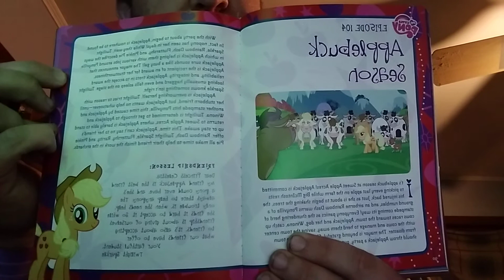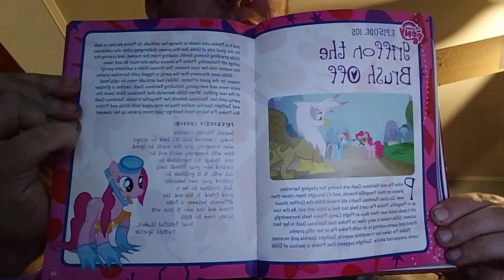reading episode 104 and 105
episode 104"applebuck season"
episode 105"griffon the brush off"
from elements of harmony